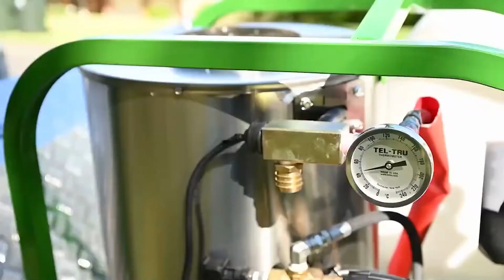Weedtechnics™ Satusteam™ Range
Have a look at Weedtechnics™ Satusteam™ Range to see for yourself how versatile the technology is and how suitable it is for nearly anywhere you need to control weeds. Add Satusteam™ to your weed management practices and you will be amazed how quickly you will notice a reduction in weed population.